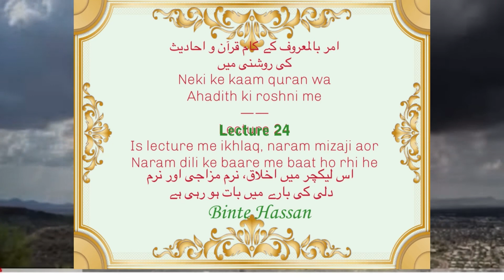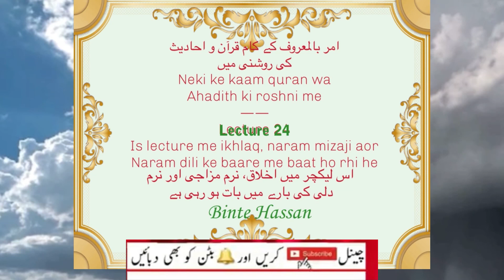Amar bil maroof wa nhi anil munkar episode 24امر بالمعروف و نہی عن المنکر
🎤sab group admin zaroor sunen
سب گروپ ایڈمنز ضرور سنیں
Amar bilmaroof wa nhi anilmunkar episode 24
امربالمعروف ونہی عن المنکر
🌟Assalamu Alaikum warahmatullahi wabarakatuhu,this channel is about the different type of islamic knowledge, here you can find in shaa Allah islamic answeres of your answers with reference of Quran wa Hadith.🌻